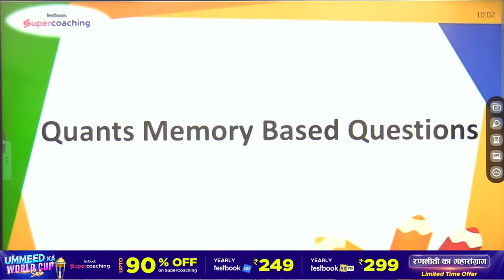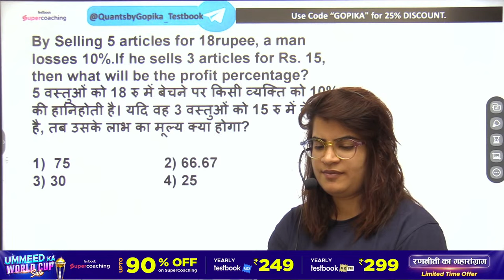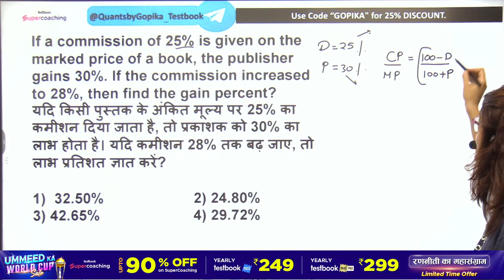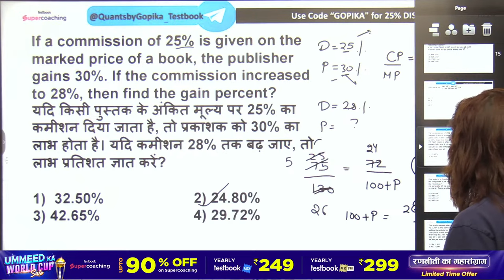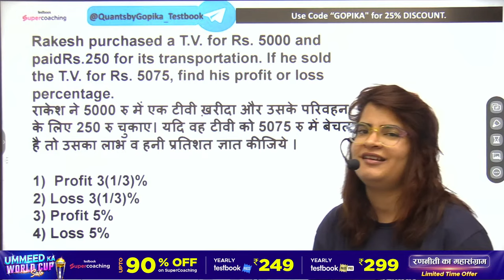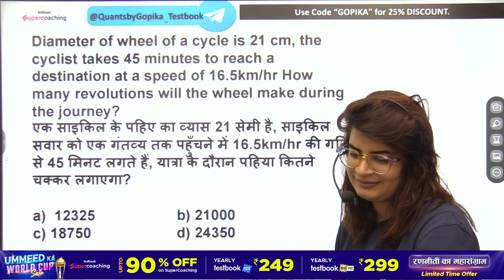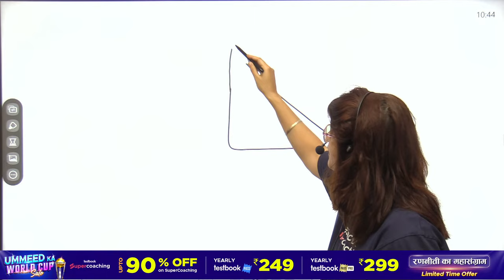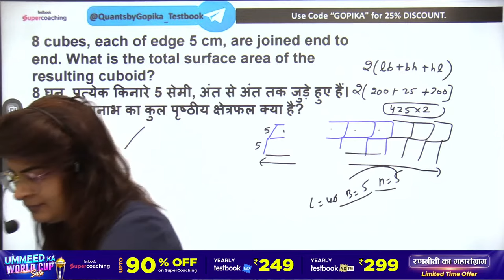BARC Previous Year Question Paper | BARC Stipendiary Trainee Category 2 Maths | By Gopika Ma'am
💪Use Code "GOPIKA"

Use code "GOPIKAPASS" & get Yearly Pass Pro @ ₹314 & Yearly Pass @ ₹224!